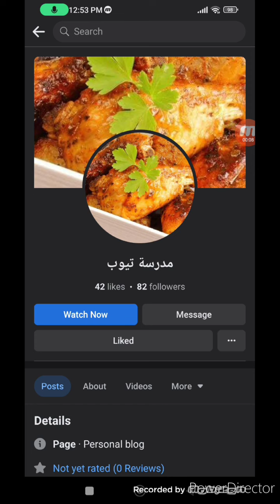بربع كيلو بانية 🍗 عملت عرق لحمة باردة 👌 مدرسة تيوب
أكلات آخر الشهر ,بربع كيلو بانية, أكلات آخر الشهر
اكلات اقتصادية,وجبات آخر الشهر الاقتصادى جدآ, اكلات اقتصادية,اكلات موفرة,طريقة اكلات موفرة,اكلات اخر الشهر الموفره